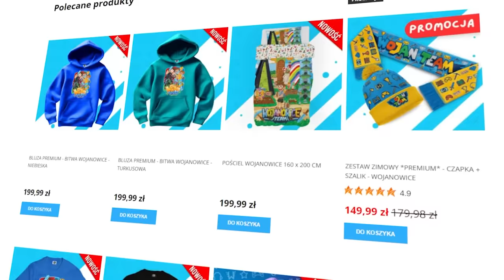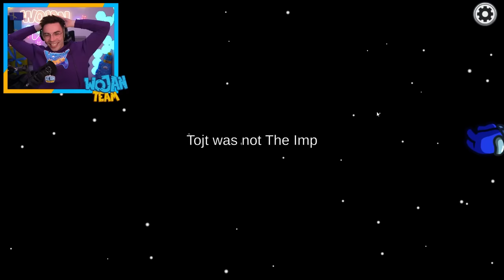Całe Wojanowice w Among Us!